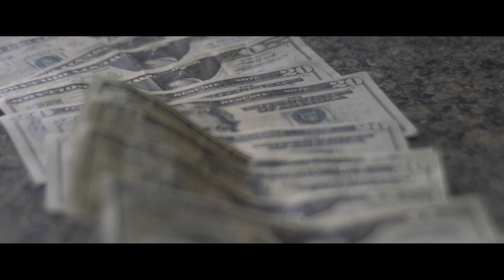La'Greg - Ggod Flow Pt2 ( Official Music Video )